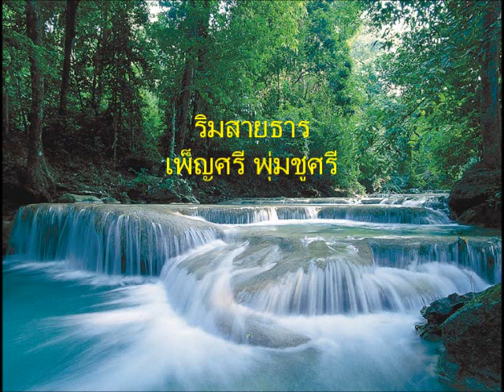ริมสายธาร เพ็ญศรี พุ่มชูศรี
คำร้อง พูนลาภ อนะมาน
ทำนอง เขมรปากท่อ